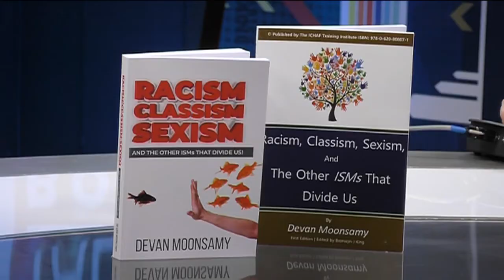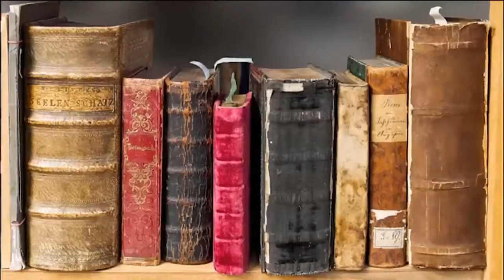Talking Books Ep 38: Devan Moonsamy author of Racism, Classism, Sexism and other ism’s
In the world of business, diversity is highly advantageous. Not only does it meet policy requirements, but it has been shown to increase efficiency and appeals to more customers. On the other side, there is still a lot of discrimination. Why do people discriminate and on what basis, and how can this tendency to discriminate be overcome. Joining CNBC Africa’s Jill de Villiers is Devan Moonsamy, CEO of the ICHAF Training Institute, the author of the book Racism, Classism, Sexism and the other ism’s that divide us.